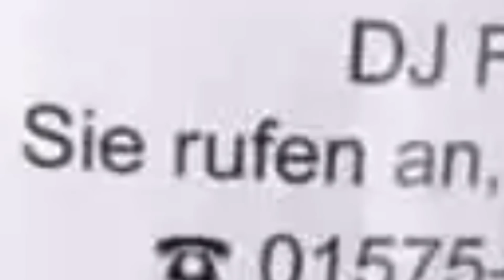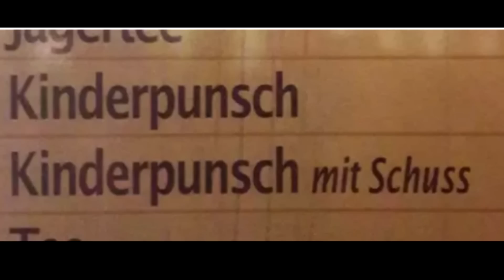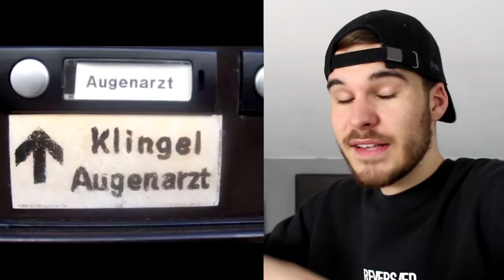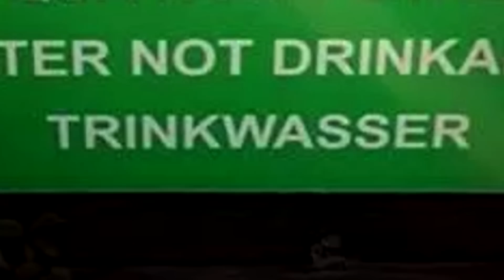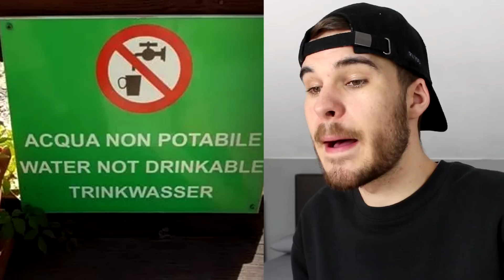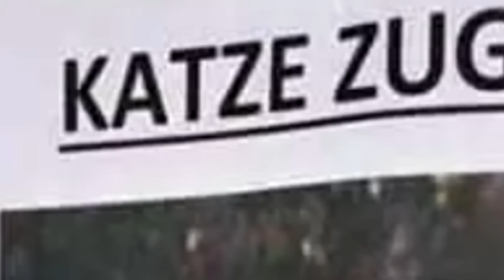SCHILDER, bei denen NICHT LACHEN UNMÖGLICH ist!! 😂😏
Schilder bei denen nicht lachen unmöglich ist lustige schilder bilder - Viel Spaß! :D
► Mein instagram ► Mein snapchat: MarkeyTV

OUTFIT:
✘ Meine Uhr
✘ nice Schuhe
✘ nice Cap

EQUIPMENT:
► Meine Kamera
► Mein Mikrofon
► Mein Monitor

PSN: theMarkey